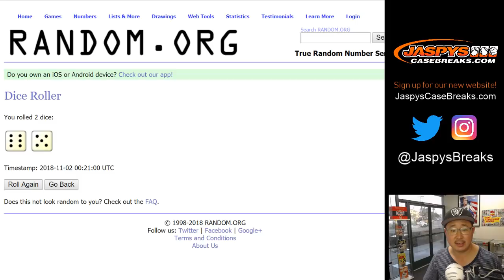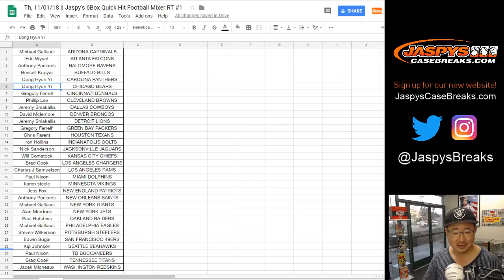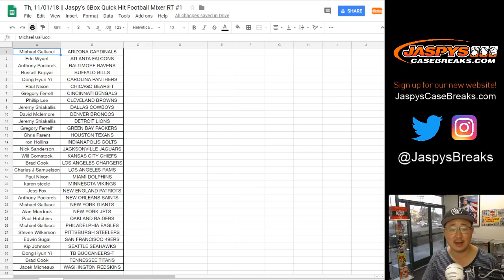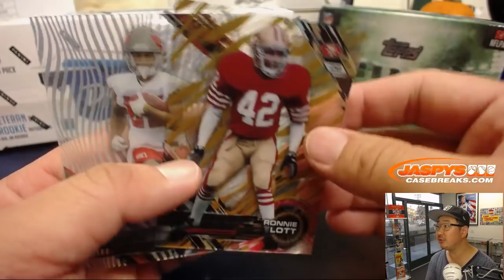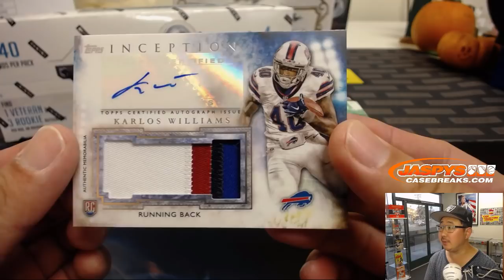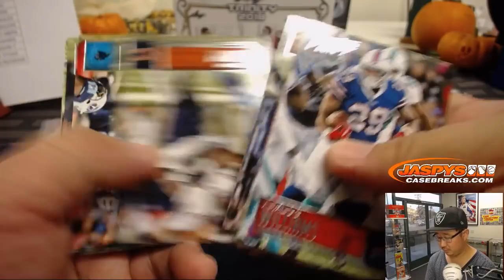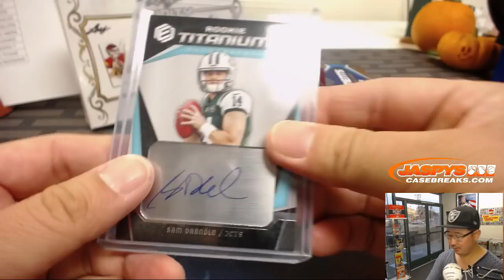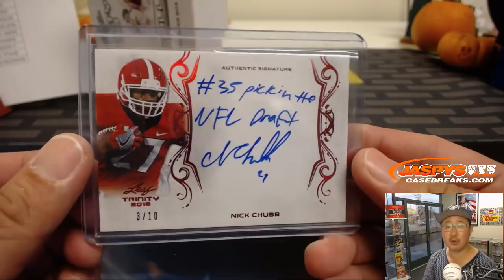Th, 11/01/18 || Jaspy's 6Box Quick Hit Football Mixer RT #1